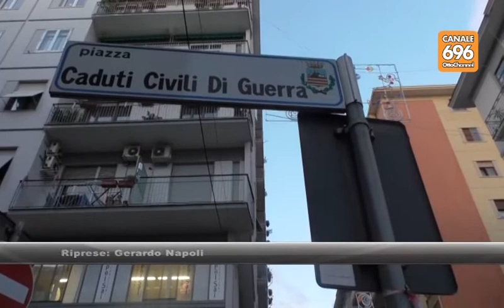Sos città: rifiuti e abbandono a due passi dal centro di Salerno